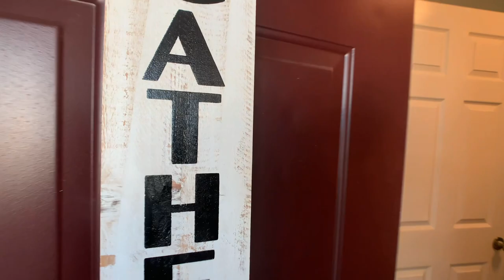Franklin home for sale Franklin Lakes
Amazing home for sale in Franklin Indiana Franklin Lakes subdivison